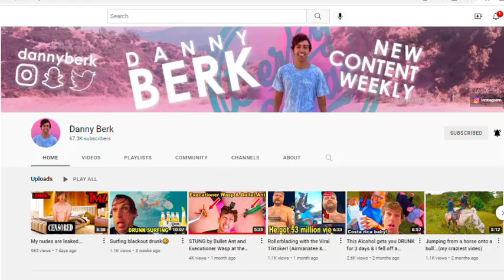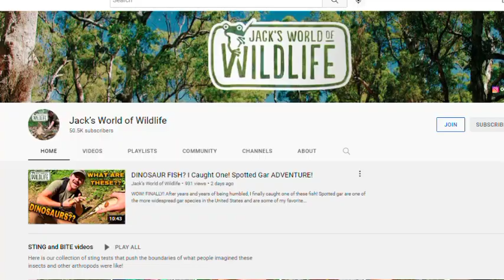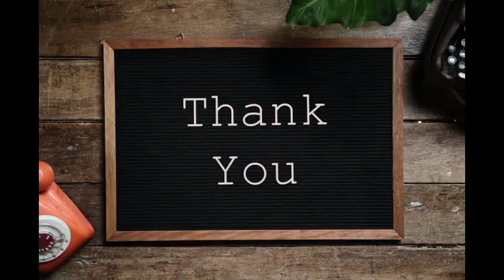What Happens When You Get Stung by 200 Bullet Ants?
Discover the intense pain and effects of the infamous bullet ant sting as we explore what happens when you're stung by 200 of them. A wild survival challenge awaits!